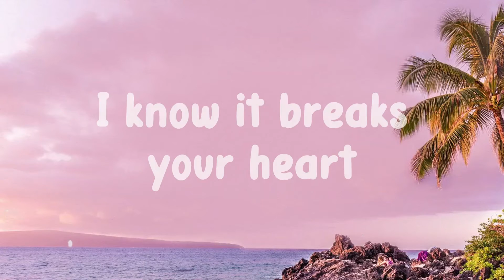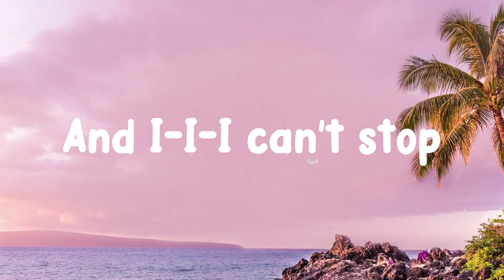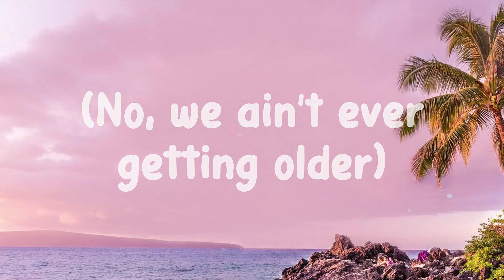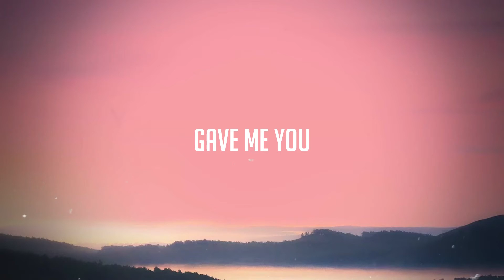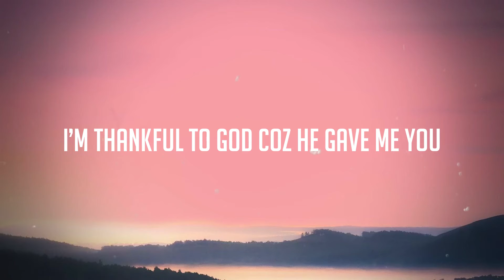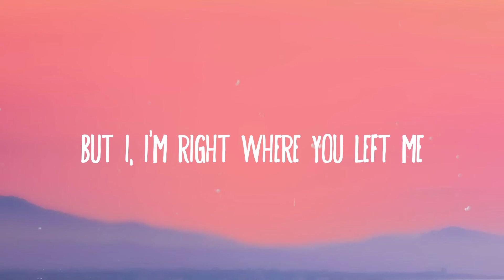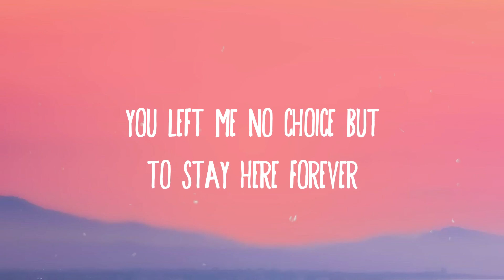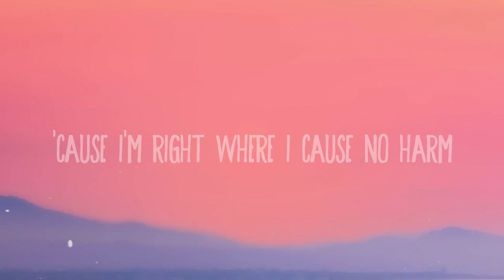Closer - The Chainsmokers -Visualized Lyrics- 💕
Closer - The Chainsmokers -Visualized Lyrics- 💕  Closer - The Chainsmokers -Visualized Lyrics- 💕